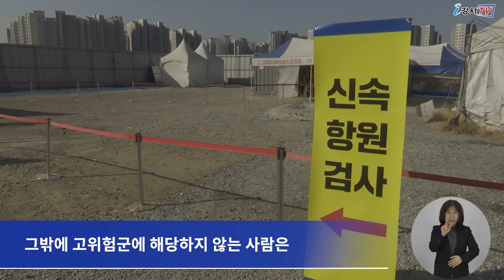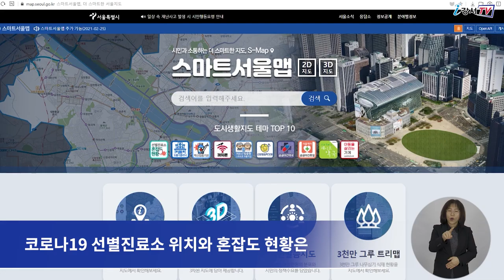[CC] 달라지는 코로나 검사, 확인하세요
최근 오미크론 변이 확산으로 인해
연일 3만 명을 훌쩍 넘는 확진자가 발생하며
방역당국에서도 오미크론 대응 체계 전환을 강조하고 있는데요.

그동안은 누구나 보건소와 같은 선별 진료소에 가서
코로나19 PCR 검사를 받았지만,
이제는 고위험군이나 고령자만 곧바로 PCR 검사를 받을 수 있게 됐습니다.

PCR 검사를 바로 받을 수 있는 조건은
보건소에서 PCR 검사를 요청을 받았거나(역학 연관자)
의사 소견서를 지참한 자, 60세 이상 의심 환자,
자가 검사 키트 양성자 등입니다.

그밖에 고위험군에 해당하지 않는 사람은
자가 검사 키트를 이용해 스스로 검사하고
양성자에 한해서만 PCR 검사를 받을 수 있습니다.

또한 고위험군에 해당하지 않지만 호흡기 증상이 있는 경우에는
호흡기 전담 클리닉에 방문해 진료와 검사를 받으면 됩니다.

호흡기 전담 클리닉은 보건복지부 홈페이지에서 확인 가능하며
코로나19 선별 진료소 위치와 혼잡도 현황은
스마트 서울맵에서 확인할 수 있습니다.

 - 검수 : 이명준